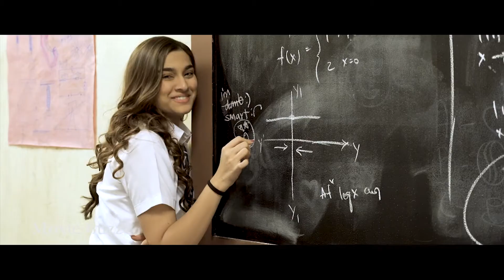MAJOR Telugu Movie Release Teaser || Adivi Sesh || Sobhita Dhulipala || Mahesh Babu || MB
Watch Here MAJORTeluguMovie Release Teaser || AdiviSesh Sobhita || Dhulipala